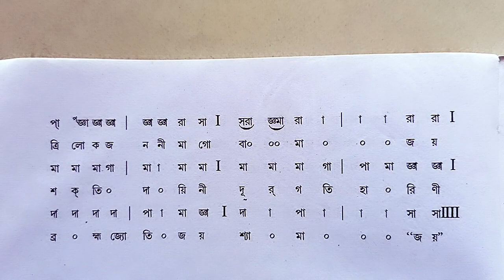Jayo Biswajanani ||(জয় বিশ্ব জননী, মঙ্গল দায়িনী)|| Swaralipi || Devotional song.